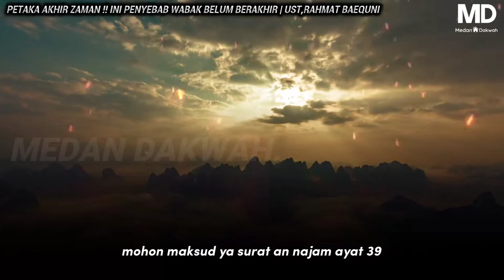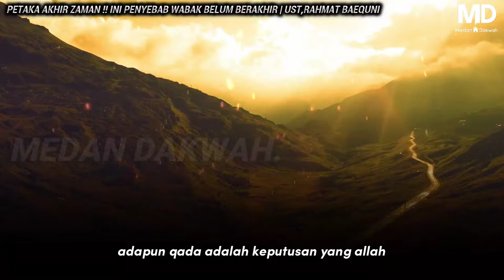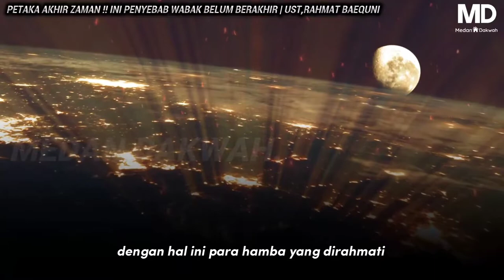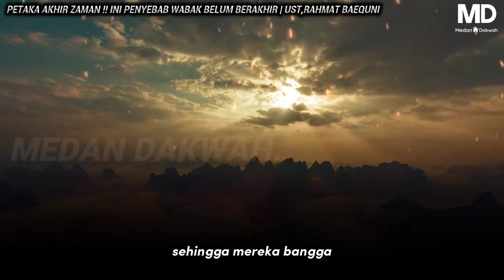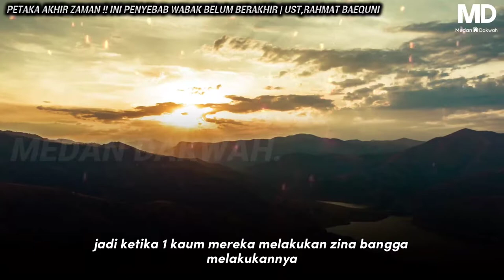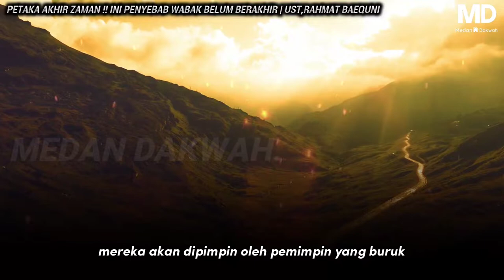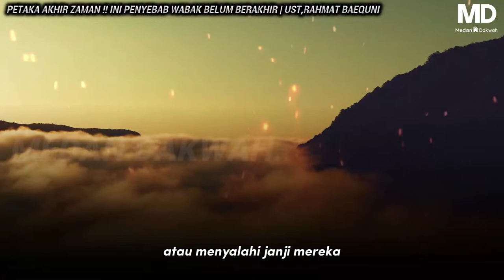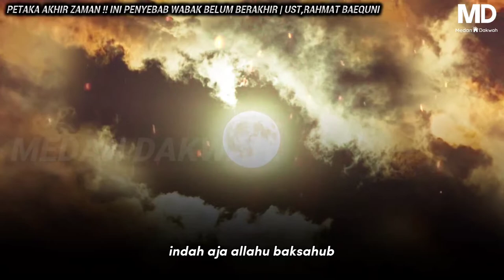PETAKA AKHIR ZAMAN❗INI PENYEBAB WABAK BELUM BERAKHIR | UST.RAHMAT BAEQUNI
-Muzik latar-